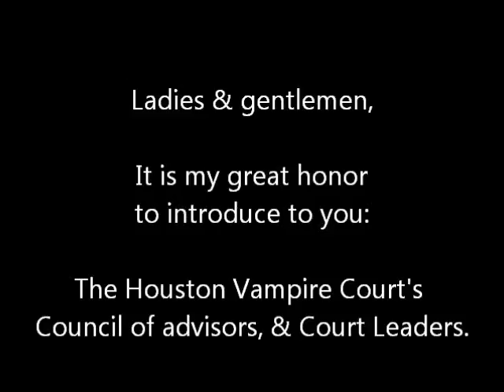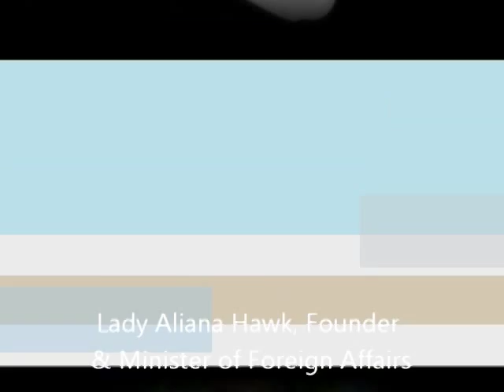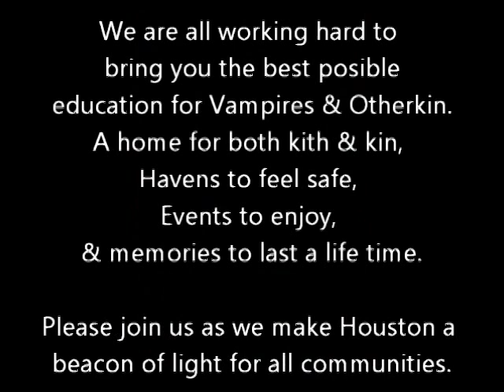Meet the Council of Advisers & Leaders of the Houston Vampire Court